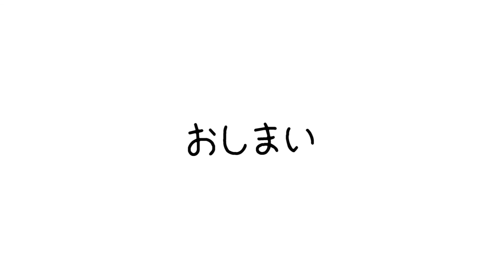【クラシック音楽朗読絵本】うさぎとかめ（天国と地獄ほか）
【動画作品の解説・説明】
 ‹クラシック音楽›×‹イソップ童話›！
オリジナルの音楽朗読絵本「うさぎとかめ」を制作しました。
使用しているのは誰でも知っている有名なクラシック音楽のみ！
今回はオッフェンバックの「天国と地獄」をメインの曲にしています。
朗読文の制作、朗読、ピアノ演奏、絵、編集すべて一人で行いました。

音楽朗読絵本は「ざらきちゃん」が制作する、音楽×イラストの動画シリーズです。今回の作品はシリーズの３作目（新作）にあたります。

‹本文、朗読、ピアノ演奏、絵、制作›
ざらきちゃん（末武稀更）

‹使用曲›
・きらきら星変奏曲より（W.A.モーツァルト）
・天国と地獄（J.オッフェンバック）
・動物の謝肉祭より「かめ」（C.サン＝サーンス）
・子守歌（F.シューベルト）

 ‹ざらきちゃん（末武稀更 / ざらきProject）›
国立音楽大学附属高校、国立音楽大学卒業。クラシック育ちのエンターテイナーピアニスト・アンサンブルピアニスト・マルチクリエイター。
高校在学中にざらきprojectを立ち上げ、以来ファンタジックで誰でもハッピーになれるようなクラシック音楽のステージの企画、運営を行う。演奏のほかにも司会や歌唱、イラストレーションなど、幅広い分野で活動中。様々なコンサートやイベントに出演のほか、制作した動画作品がケーブルテレビなどでも紹介されている。